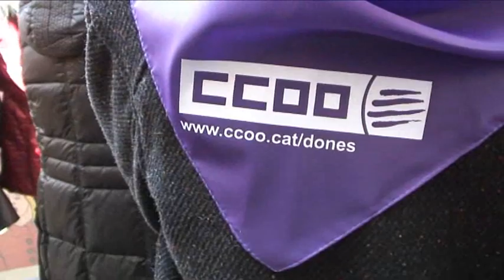Manifestació del 8 de Març de 2014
Manifestació del Dia Internacional de la Dona Treballadora (8 de Març) feta el 7 de març de 2014 a Barcelona, amb intervenció d'Alba Garcia, secretària de la Dona i Cohesió Social de CCOO de Catalunya